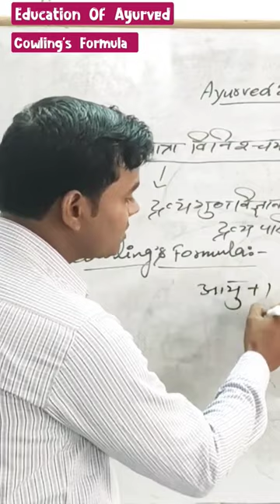cowling's formula for calculation of drug quantity, drug dose to prepare for children, Ayurved